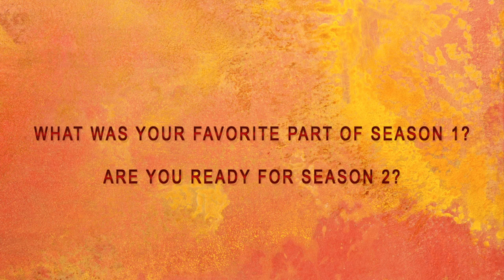Madden 25: Ultimate Team Season 1 Highlights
Get notified every time I upload a video via text message by clicking the

Description: Thanks for all the support through this series. Get Ready for SEASON 2.

Follow GameFaceStudios on Twitter!

Like GameFaceStudios on Facebook!

Madden Ultimate Team 25 Key Cards
Madden Ultimate Team 25 Epic Reaction
Madden Ultimate Team 25 3 Star Randy Moss
Madden Ultimate Team 25 Leon Sandcastle
Madden Ultimate Team 25 Limited Edition
Madden Ultimate Team 25 Coin Glitch
Madden Ultimate Team 25 Pack Glitch
Madden Ultimate Team 25 Uniform Glitch
Madden Ultimate Team 25 Position Glitch
Madden Ultimate Team 25 Glitch
How to run in Madden 25
How to spin move in Madden 25
How to truck stick in Madden 25
How to juke in Madden 25
How to tackle in Madden 25
How to hit stick in Madden 25
How to intercept a pass in Madden 25
How to sack in Madden 25
How to pass in Madden 25
How to throw accurate passes in Madden 25
How to scramble in Madden 25
How to stay in the pocket in Madden 25
How to become better in Madden 25
Madden 25 How to block FG
Madden 25 How to block Punts
Madden 25 How to Nano Blitz
Madden 25 How to stop the Run
Madden 25 How to rocket catch
Madden 25 How to user catch
Madden 25 A Gap Nano
Madden 25 Running Scheme
Madden 25 How to Coffin Corner PuntM
adden 25 How to kick long FGs
Madden 25 How to score 2 Point Conversions
Madden 25 Covervote
Madden 25 Official Trailer
Madden 25 Run Scheme
Maddne 25 Running Tips
Madden 25 How to Pass Rush
Madden 25 How to get interceptions
Madden 25 My First Game
Madden 25 Ranked Match
Madden 25 Prima
Madden 25 Review
Madden 25 IGN Review
Madden 25 Official Review
Madden 25 Craziest Play Ever
Madden 25 Lucky Play
Madden 25 Geno Smith
Madden 25 Matt Barkley
Madden 25 Barry Sanders
Madden 25 Playbook
Madden 25 Top 10 Receivers
Madden 25 Top 10 Halfbacks
Madden 25 Top 10 Linebackers
Madden 25 How to Win Ranked Games
Madden 25 DC Glitch
Madden 25 Best Team to Play With
Madden 25 A Gap Blitz
Madden 25 B Gap Blitz
Madden 25 C Gap Blitz
Madden 25 1 Man Nano
Madden 25 Connected Career Mode
Madden 25 Superbowl
Madden 25 Superbowl Prediction
Madden 25 CCM Guide
Madden 25 Franchise
Madden Ultimate Team 25
Madden Ultimate Team 25 Pack Pulling
Madden Ultimate Team 25 Legendary Pack
How to become a Pro Madden 25
How to use Run Free System Madden 25
Best Juke Move Madden 25
Secret Juke Move Madden 25
Adrian Peterson Madden 25
Dez Bryant Madden 25
Barry Sander Madden 25
NFL Madden 25
Madden 25 Montage
Madden 25 Footage